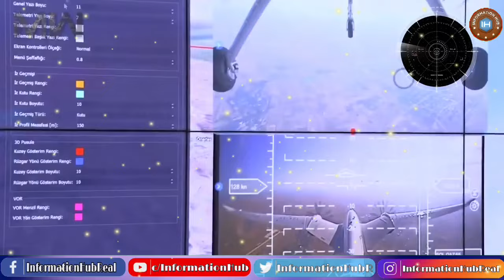Turkish Pakistan New Drone In Action |21 September 2024